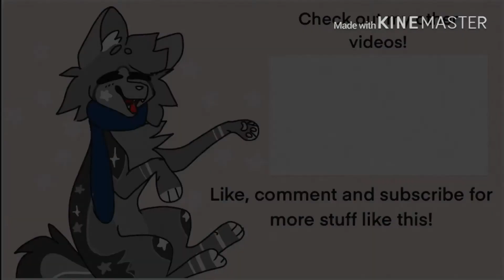How’s longtail?//warrior cats speedpaint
Here’s another speedpaint
song: